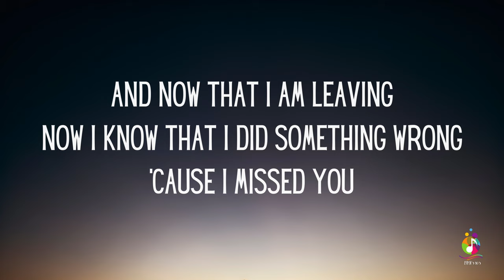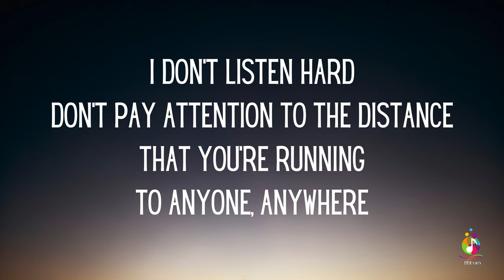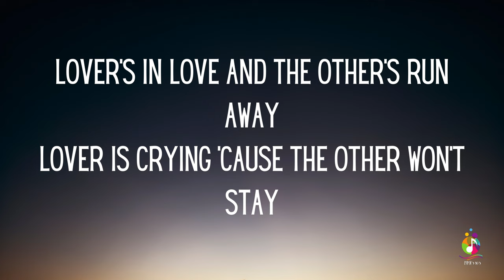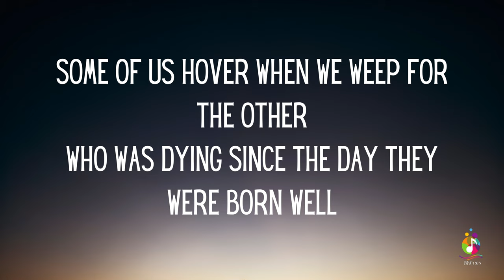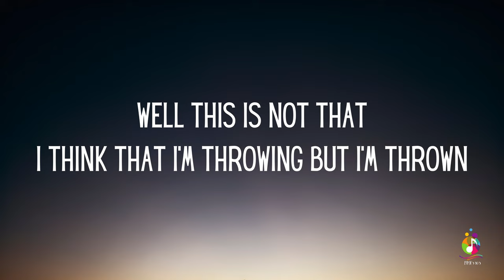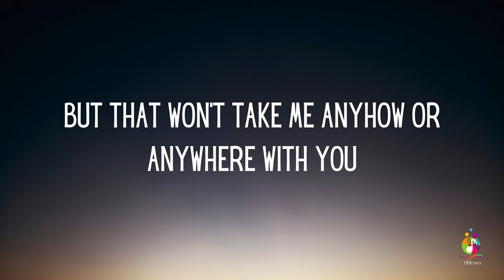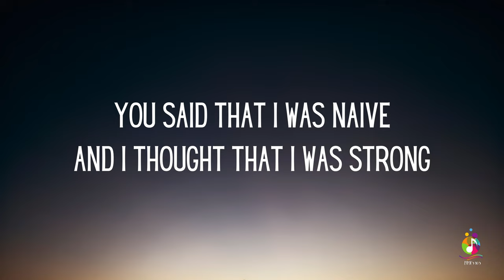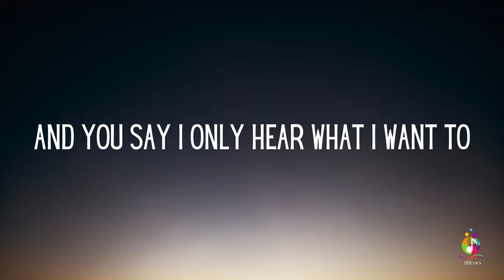Lisa Loeb - "Stay (I Missed You)" (Lyrics)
And Comment...Thanks.

"Stay (I Missed You)" is a song by American singer-songwriter Lisa Loeb. It was released in May 1994 by RCA and BMG as the lead single from the original movie soundtrack to Reality Bites (1994). The song was written and composed by Loeb herself, while production was handled by Juan Patiño. "Stay" was originally conceived in 1990, at one point with the intent of selling it to Daryl Hall for a project he was seeking music for.[3] Upon deciding to use the song herself, Loeb's neighbor and friend, actor Ethan Hawke, heard the song and submitted it to Ben Stiller for use in the film he was directing, Reality Bites.

Lyrics
You say I only hear what I want to
You say I talk so all the time, so
And I thought what I felt was simple
And I thought that I don't belong
And now that I am leaving
Now I know that I did something wrong
'Cause I missed you
Yeah, yeah, I missed you
And you say I only hear what I want to
I don't listen hard
Don't pay attention to the distance that you're running
To anyone, anywhere
I don't understand if you really care
I'm only hearing negative, no no no (bad)
And so I, I turned the radio on I turned the radio up
And this woman was singing my song
Lover's in love and the other's run away
Lover is crying 'cause the other won't stay
Some of us hover when we weep for the other
Who was dying since the day they were born
Well, well this is not that
I think that I'm throwing but I'm thrown
And I thought I'd live forever but now I'm not so sure
You try to tell me that I'm clever
But that won't take me anyhow or anywhere with you
You said that I was naive
And I thought that I was strong
I thought, "Hey I can leave, I can leave"
Oh, but now I know that I was wrong
Yeah, I missed you
You said you caught me 'cause you want me
And one day you'd let me go
You try to give away a keeper
But keep me 'cause you know
You're just so scared to lose
And you say, stay